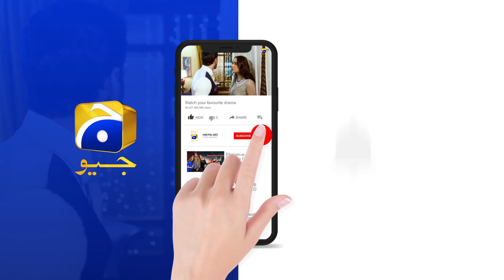Tumhari Jagah Mere Dil Mein Hai Falak || 𝐁𝐞𝐡𝐫𝐨𝐨𝐩 || 𝐇𝐚𝐫 𝐏𝐚𝐥 𝐆𝐞𝐨